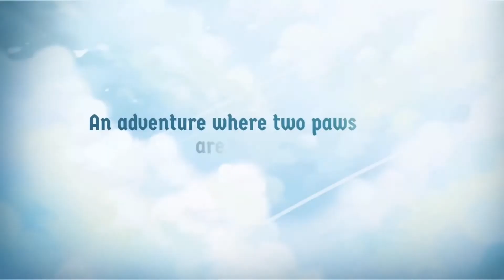CAT QUEST 2 - Game Preview Trailer (iOS Android)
The story of two kingdoms at war, and the heroes that must rise to save it.

Cat Quest II is an action RPG where you can play as a cat and a dog, solo or with a friend! Shedding its fur in 2019 on Switch, PS4, Xbox One, Steam, iOS and Android.